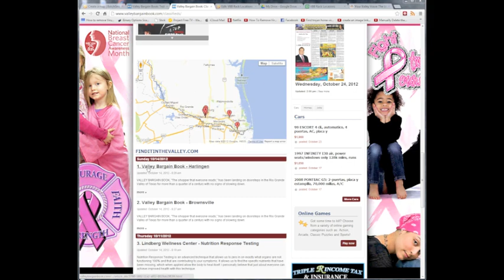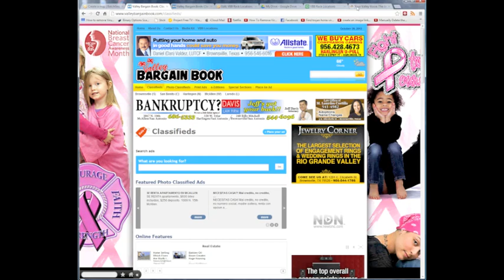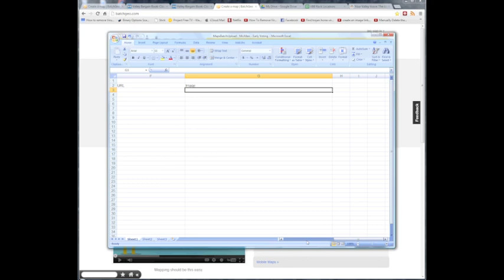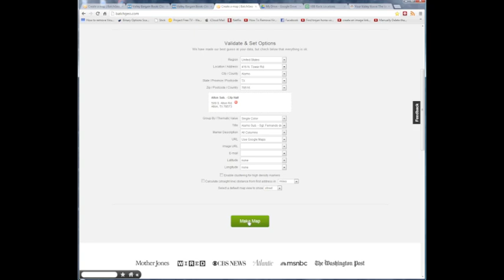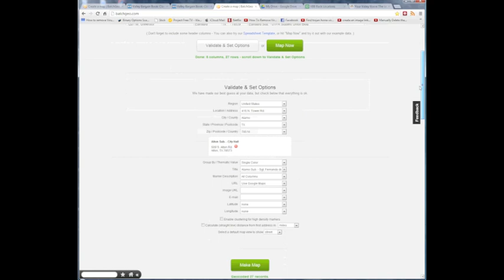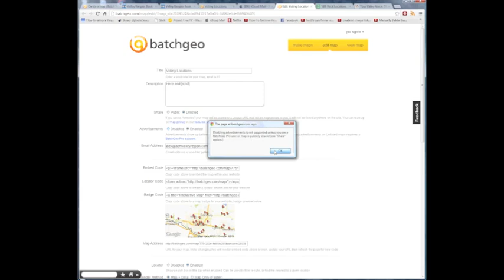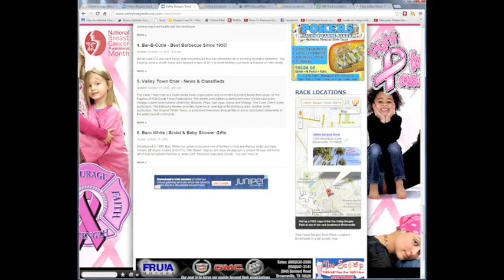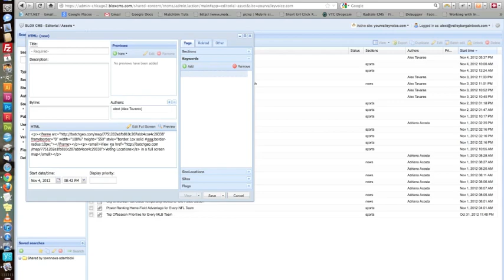BatchGeo - Multiple address mapping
In this exciting episode you will hopefully learn or at least get an idea on how to do batch uploading of addresses of Garage Sales, Real Estate or any classified category that uses an address on BatchGeo site and Blox.